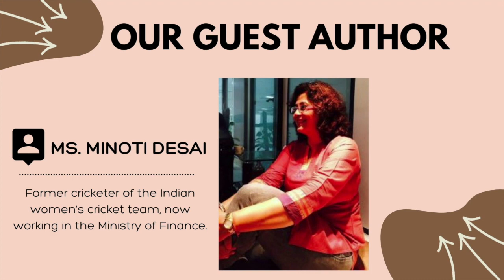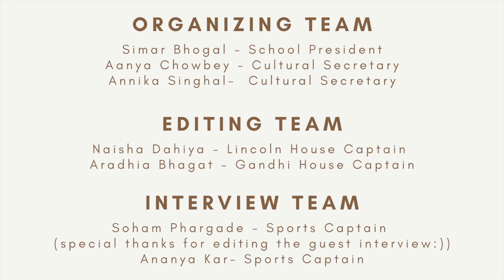DPSI Literature Fest 2021(MYP 4 to DP2)